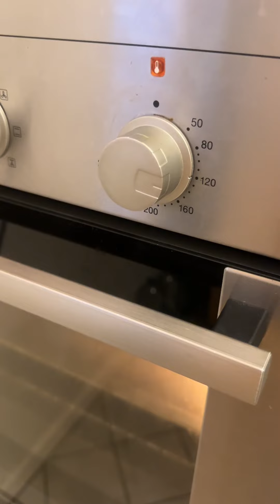Съедобное блюда из моющих средств